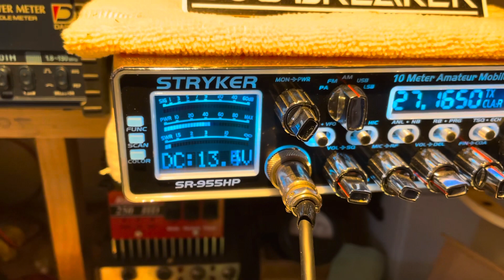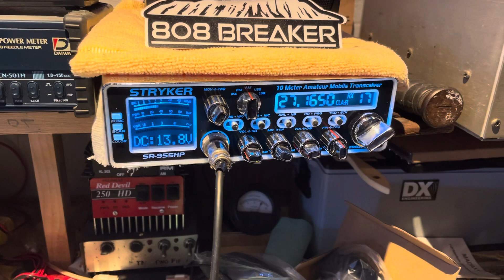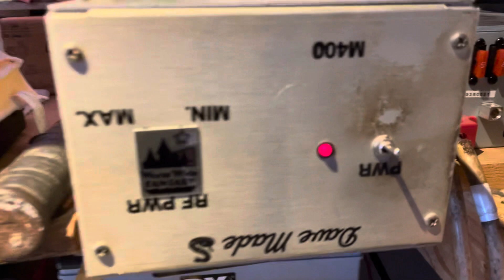Nevada KID, CA. Videogate Request. 808, CO.